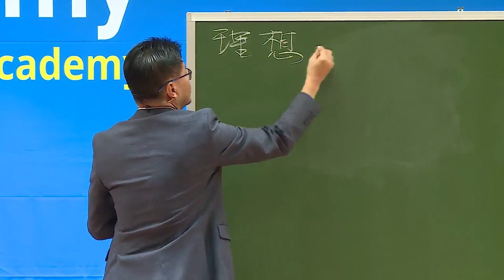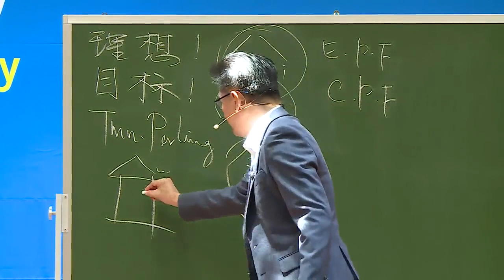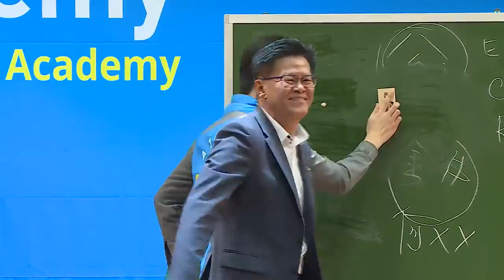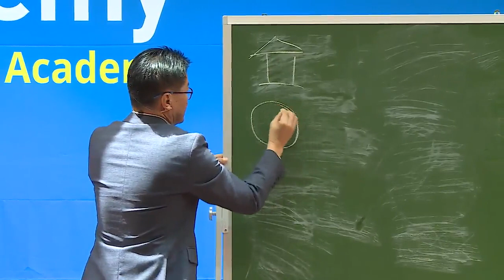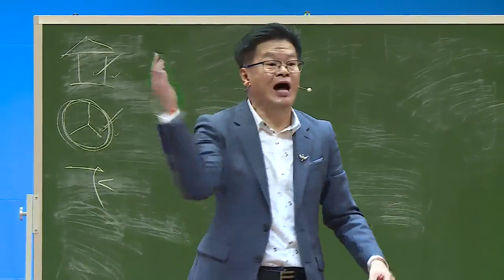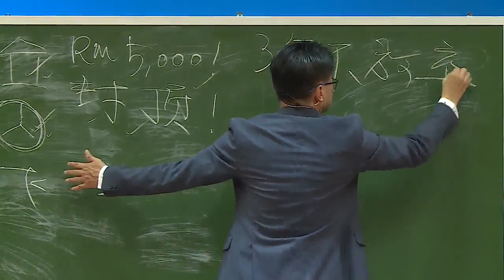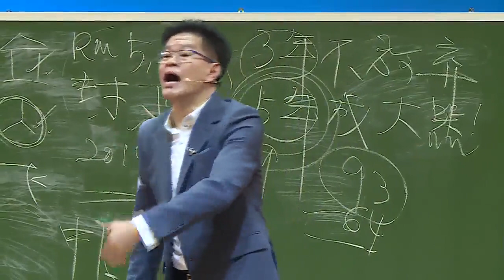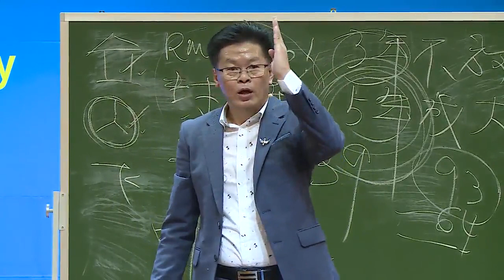Atomy The Road To Success by Alex Ong STM - Malay + Chinese